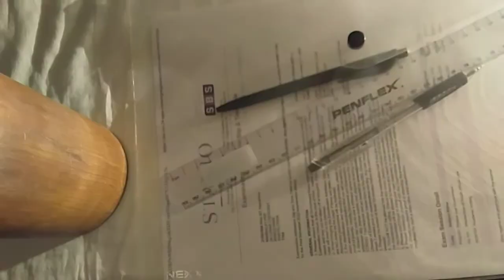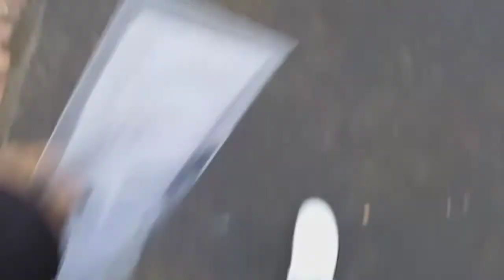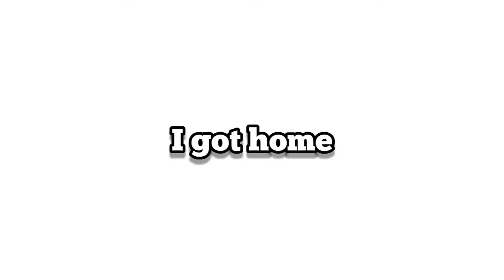STUDY VLOG📜: 4am cramming for an exam, come write my exam w/me *exhausted*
Hey love!

Welcome or welcome back to another Study Vlog
I hope you guys enjoyed this vlog and the double upload in one week, i just had to make it up to you guys for not uploading last week.

Study Vlogs will be posted every Wednesday at 12 mid-day✨